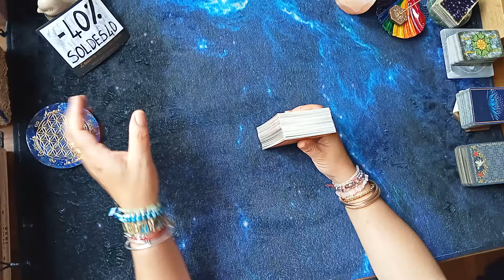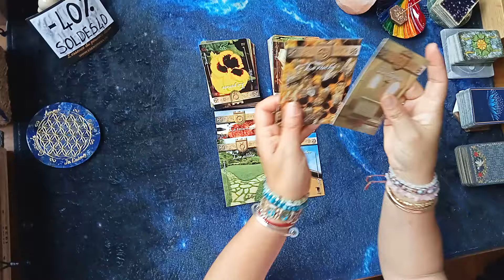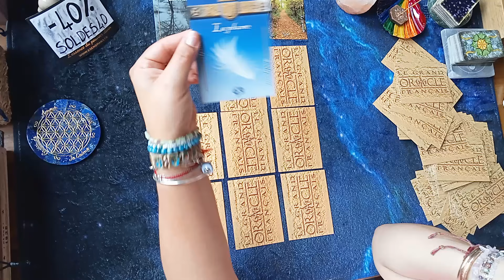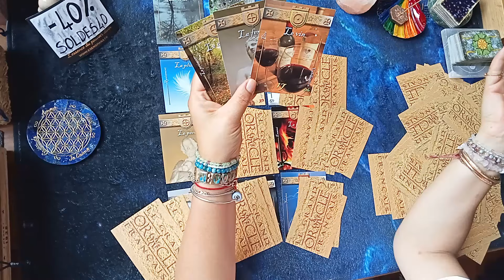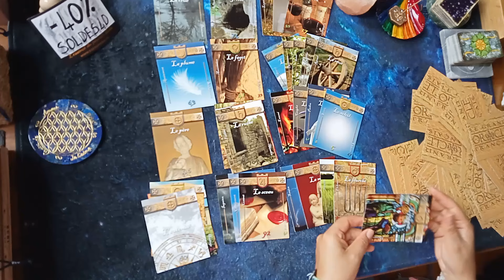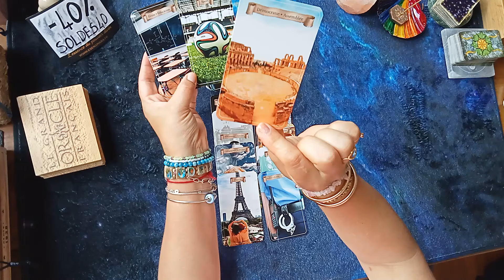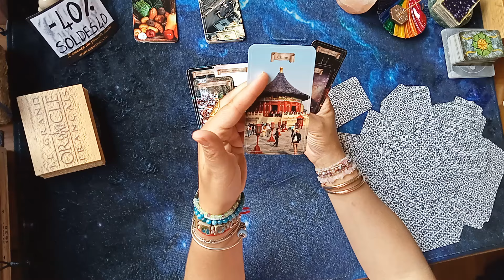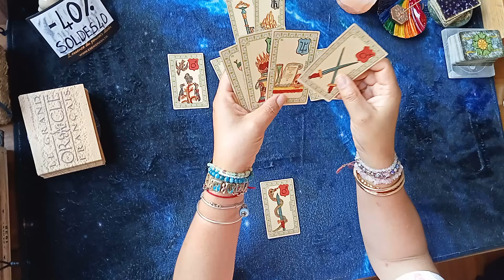💫 Énergie du mois de juillet 2024 🔮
* La guidance 80€ (par tel ou visio)
* 3 Questions 50€ ( Par SMS ou mail)
(Avec photos des tirages)
* 1 Question 30€ (Par SMS ou mail)

 sur tout votre panier, même les réducs
(sauf tapis Nebula et oracle Melle Lenormand ) 💫🧿🔮🎁